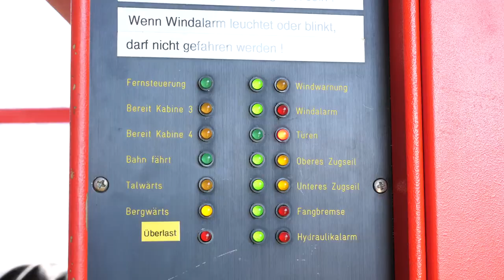Bungee in Engelberg - Die Angst überwinden und die Höhe geniessen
Auf der Suche nach wahrer Angst haben wir vier Studenten zum Bungee eingeladen. Begleitet vom Videoteam der Coopzeitung und einer dreiköpfigen Bungee-Crew von Outventure stürzen sie sich in die Tiefe und berichten von den Erlebnissen. Wir klären auch die Frage, wie Angst funktioniert und wie der Körper reagiert.